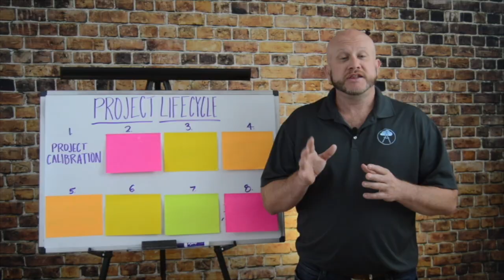To Scale or Not to Scale Your Digital Agency? That is the Question!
To Scale or Not to Scale Your Digital Agency? It boils down to what you really want out of your agency.

Get access to awesome tools and resources to help you grow your agency!

Scaling an agency comes with a unique set of growing pains, and it all boils down to one thing: it ain't easy! As soon as you break through the 7 figure or 50 employees mark the game changes!

Suddenly you've go to deal with the department of labor, the IRS, attorneys, CPAs, HR, the list goes on. All these new expenses cut into your profits too, so you've got to keep growing and scaling! Needless to say it's not for everyone, me included.

I spent years trying to prove to myself that I could do it. And I did. And I HATED IT! I was no longer doing the things I loved, like talking with clients and getting in the trenches.

But scaling isn't the only way to increase your profits. You can target a specific niche and become a boutique agency. You can be the absolute best social media manager for underwater basket weavers in the state of California. Then you can charge higher prices simply because you're the best in your field.

It's easy to get caught up in the hype and the pressure to grow, grow, grow. But it's okay if that's not for you! Its okay to focus on maximizing what you've already got!

Running an agency can be confusing and feel lonely at times but it doesn't have to.

Look in the mirror and ask yourself, what do I want out of my agency? To get higher profits? To leave a legacy? To change the industry?

Your answer will determine your agency's future. So figure it out, then let us know! And we can take the next steps in whatever direction you choose.

-Lee